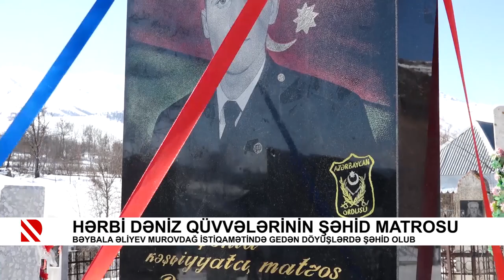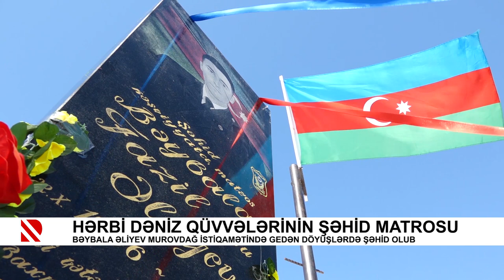Hərbi Dəniz Qüvvələrinin şəhid matrosu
Bəybala Əliyev Murovdağ istiqamətində gedən döyüşlərdə şəhid olub